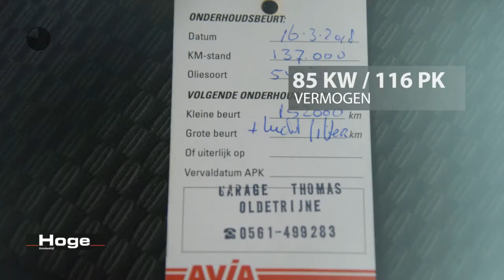Mercedes-Benz A-Klasse 170 Classic Navigatie Trekhaak Rijklaarprijs Inruil Mogelijk!